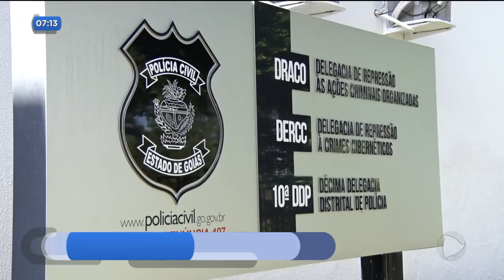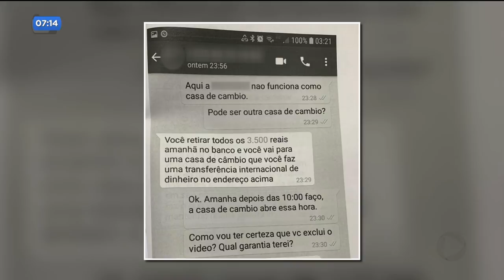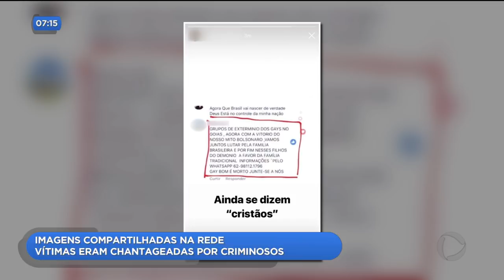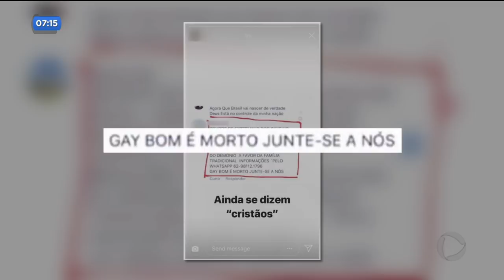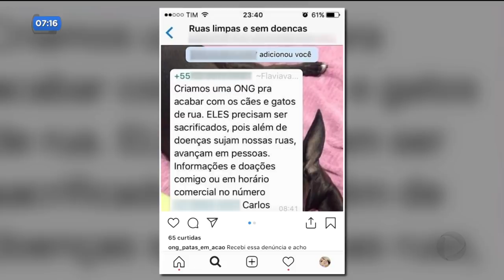IMAGENS COMPARTILHADAS NA REDE: VÍTIMAS ERAM CHANTAGEADAS POR CRIMINOSOS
A delegacia de crimes cibernéticos de Goiânia recebeu pelo menos 30 denúncias de vítimas de um golpe aplicado pela internet. Em muitos casos as vítimas eram ameaçadas e extorquidas depois de ter imagens nuas gravadas pelos criminosos.